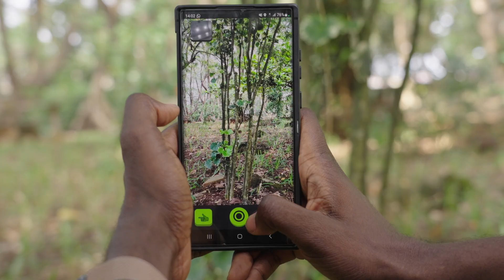How Urban Spaces Can Become Healthy Ecosystems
Cities are bustling ecosystems – diverse habitats that have long attracted humans with their promise of opportunity. These concrete jungles were built for comfort and convenience, but over time they have developed to shut nature out.

How we can design our cities so they are greener, cooler, and more inclusive?

Living at odds with the natural world is a relatively new phenomenon. Over millennia, humans evolved with the environment, shaping it and being shaped by it. From the hanging gardens of Babylon to the floating farms of Tenochtitlan, humans have a long history of living in harmony with nature.

While the world undoubtedly looks different today, we can still learn a lot from early civilisations. People are starting to explore how we can design roads and buildings so that they function in the same way as the wildland just next door. Across the globe, cities are beginning to let nature back in.

Green infrastructure like living walls and roofs, street trees, and wild corridors lie at the heart of this change. These solutions aren't just nice to look at. They add real value by creating natural drainage systems, reducing temperatures, and cleaning the air. They’ve also been proven to make people happier.

What’s stopping more cities from going green? Though nature-based solutions require some up-front investment, they’re often far cheaper than traditional solutions, especially in the long run. Doing things differently can be daunting, but pioneers in this space are showing us that it's not too late to create a better world for the generations to come.

Using nature as a blueprint, we can build a future where cities are vibrant, healthy and contribute positively to the planet.

00:00 - 01:26 - What If Cities Were Closer To Nature?
01:27 - 02:39 - How Did We Get Here?
02:40 - 04:01 - How Could This Work?
04:02 - 06:03 - What Do We Stand To Gain?